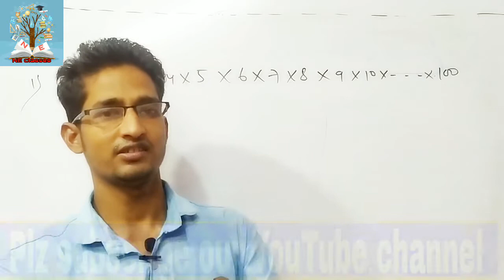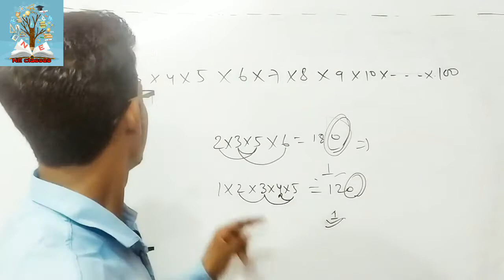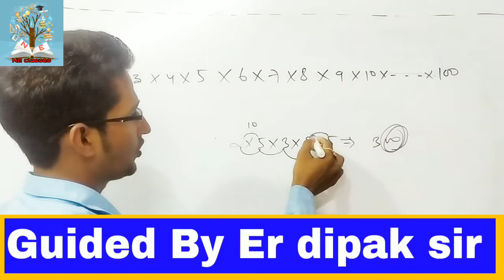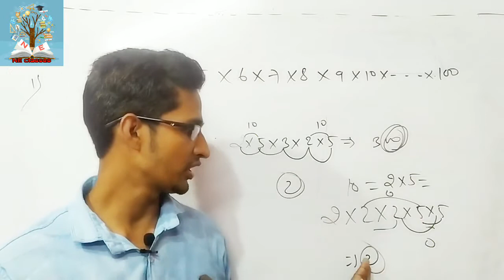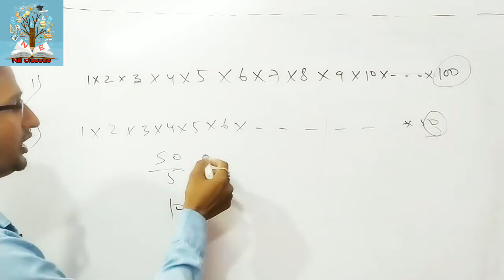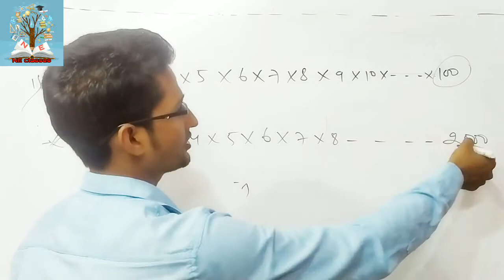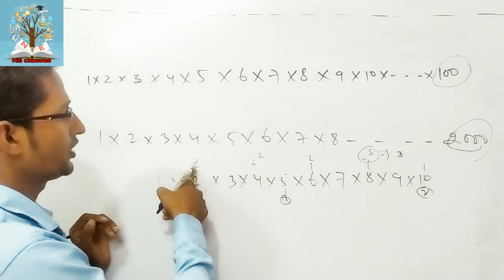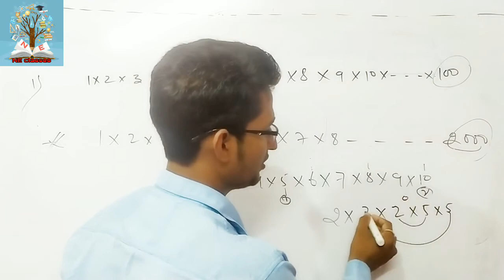ये वीडियो देखने के बाद शून्यको की संख्या 0 सेकंड में ज्ञात करोंगे । ### BY Er DIPAK SIR ###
Hi

दोस्तों इस वीडियो में किसी भी संख्या का गुणा करना के बाद

 जितना भी शून्यको की संख्या होती है वह निकालने के लिए

काफी आसान तरीकों से बताया हु ।

आशा करता हूं यह वीडियो आपको पसंद आयेगी ।

धन्यवाद दोस्तों।

for up-coming  batch

( quality inspection engineer)